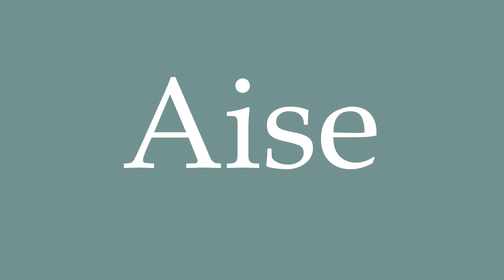How to Pronounce ''Aise'' (Ease) Correctly in French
Learn how to say and properly pronounce ''Aise'' in French with this free pronunciation tutorial. Apprenez à prononcer des mots en français grâce à nos tutoriels.